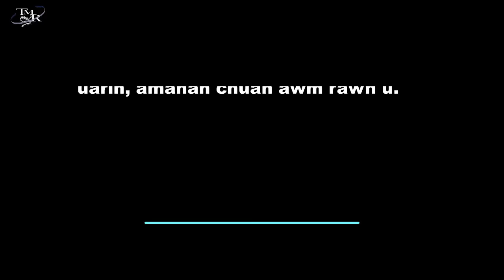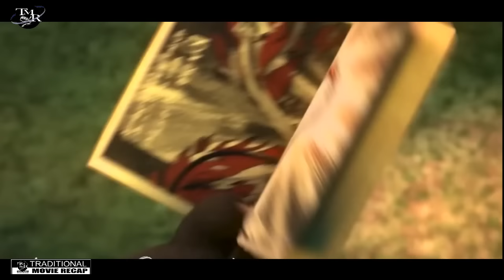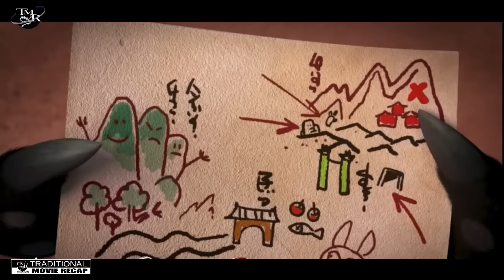Mizo Movie Recap | Savawm Dragon Warrior Ropui 4 Part 1| Mizo Tawngin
Panda leh a thrianten ralthuam hlauhawm tak, misual kut ah a awm an hlauh avanga an zawnna movie hmuhnawm tak.